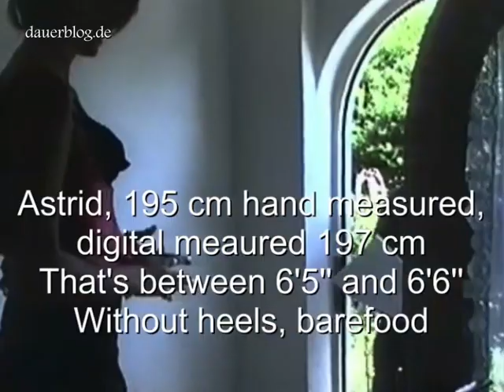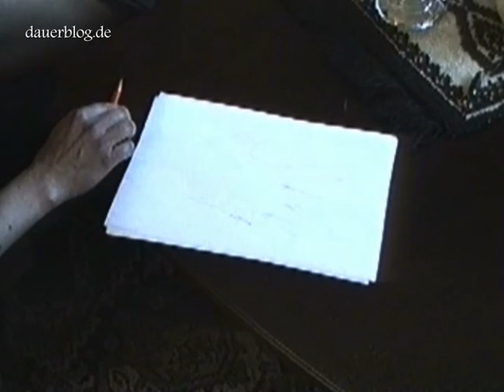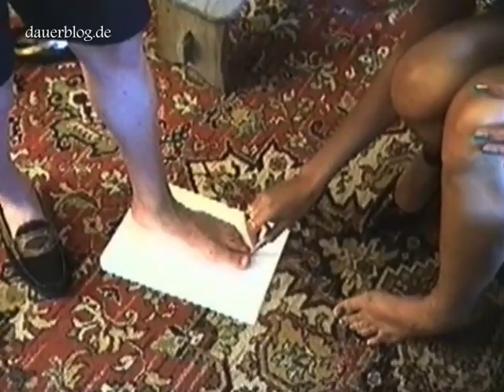Die Vermessung einer großgewachsenen Frau in cm und inches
Der 162 cm kleine Arnold vermisst die 197 cm große Astrid und umgekehrt. Angaben in cm und inches.
Arnold, 162 cm tall, measures 197 cm tall Astrid and vice versa. Measurements in cm and inches.